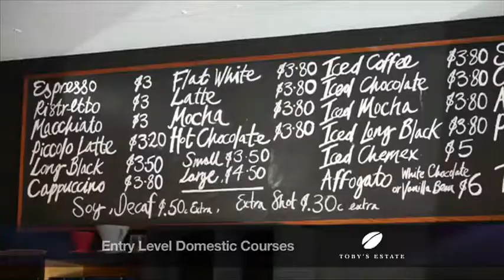Paul's Own Story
Starting out with a love for coffee Paul has now followed his passion through to becoming one of Australia's top Barista's and now Assistant Manager at Toby's Estate Cafe's.